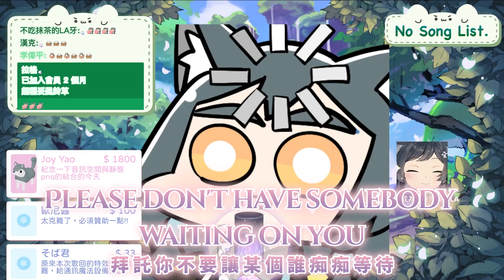𝟎𝟕－𝟎𝟒｜Enchanted • Taylor Swift｜森森鈴蘭 Linglan Lily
【克難歌回－第7次歌回】第4首：Enchanted
這次同上次突發歌回，全放至【特殊歌回】播放清單內
Thumbnail：蘭蘭音樂盒 Lanlan Music Box
🐺森森鈴蘭 / Lily Linglan【箱箱The Box所屬】🐺